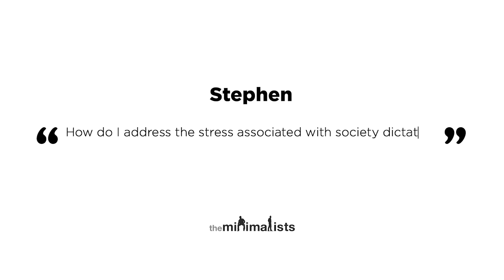Ep. 208 | Best Life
Joshua and Ryan discuss the elements of a best life. Watch “Maximal” episodes of The Minimalists Private Podcast exclusively

Questions answered in this episode:

How do I live what I believe is my best life despite the criticism of others? (02:17)

If I alter my blueprint for life because my plan isn’t working out, isn’t that giving up on my dreams? (10:15)

How do I address the stress associated with society dictating to me how to live my life? (21:24)